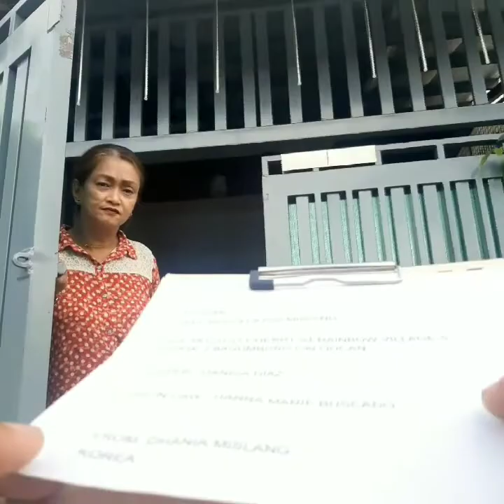Mothers Day Surprise Delivery / Car Trunk Surprise by RS / May 6 2022 / From Korea with Love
Book now!!!

"Give your love one's with a surprise they will never forget, make every occasions memorable" -TeamRS

Pm us for qoutation & packages list & price

𝗖𝗔𝗥 𝗧𝗥𝗨𝗡𝗞 𝗦𝗨𝗥𝗣𝗥𝗜𝗦𝗘 by: RS SWEET DELIGHTS

photosandvideo to be uploaded on our page